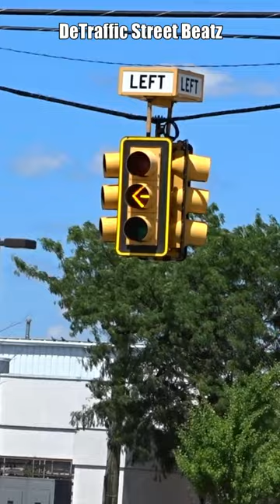Left Turn Arrow Traffic Light with Backplates